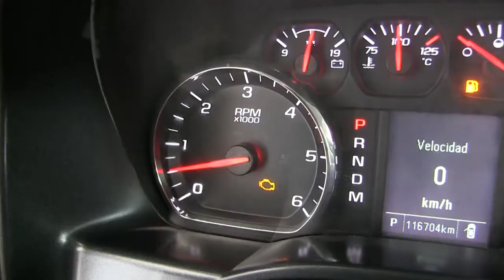Chevrolet / Silverado / 2015/ G432751